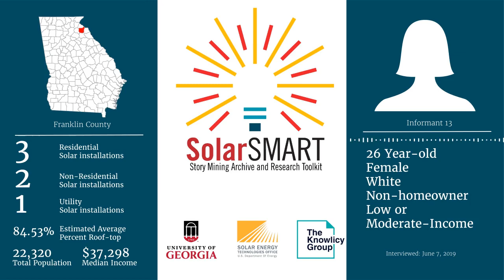SolarSMART Interview - SEA-FRANKLIN-INF13